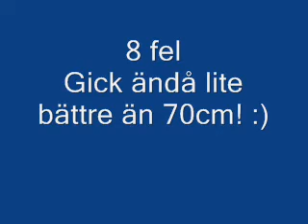Hopptävling HRK 8 februari 80cm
Jag och Dandelion tävlar igen. Efter ett ganska långt hopp-uppehåll pga skada. Han tyckte det var superroligt!